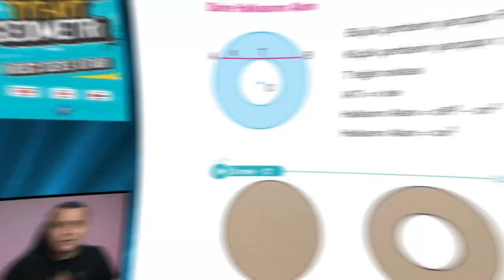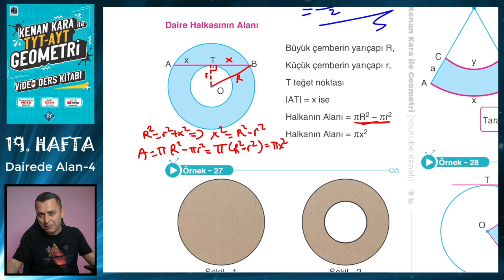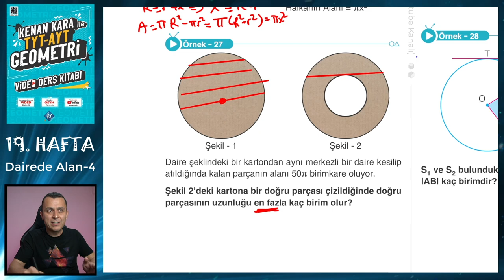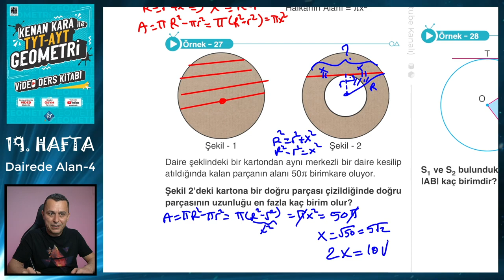DAİREDE ALAN-4 | TYT-AYT GEOMETRİ KONU ANLATIMI